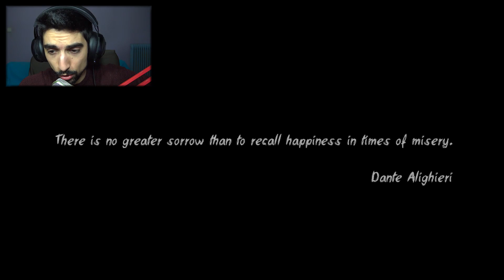Αγανάκτηση - Never Again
● Που μπορείτε να με βρείτε:

Discord Channel (Για εσένα που βλέπεις την περιγραφή)

PC Specs:
CPU: Ryzen 1700 @ 3.7 GHz
GPU: GTX 1070 G1 Gaming 8GB
Motherboard: ASUS Prime 370X Pro
RAM: Corsair Vengeance 16 GB @ 2666MHz
HDD: Caviar Blue 1TB 7200 RPM (x2)
SSD: Samsung Evo 850 250 GB
PSU: CoolerMaster G750M
CPU Cooler: AMD Wraith SPIRE
PC Case: NZXT S340

Περιφερειακά:
Μικρόφωνο: Behringer C1-U
Mouse: Razer Mamba Chroma TE
Keyboard: Razer Blackwidow Chroma
Headset: Razer Kraken Chroma V2